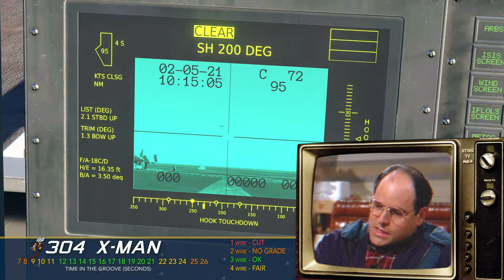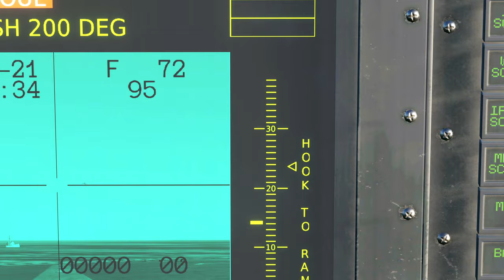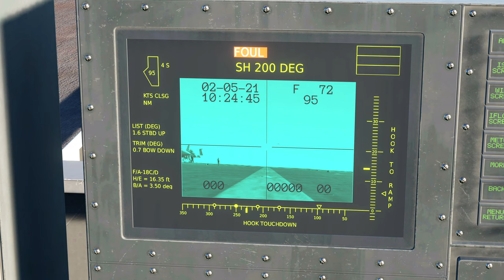4K DCS SUPERCARRIER PITCHING DECK!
The Virtual VFA-113 Stingers fly aboard USS Abraham Lincoln during heavy seas!